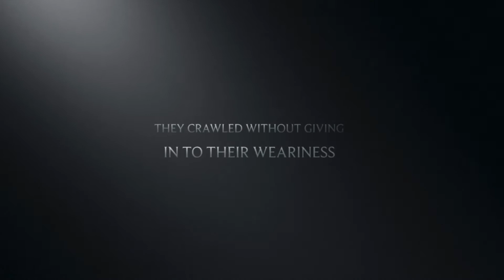Trailer for a series of films about caterpillars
In them I will show you the movements of the caterpillars, how they get around obstacles and difficulties on the way. 🐛
Happy viewing 🥰